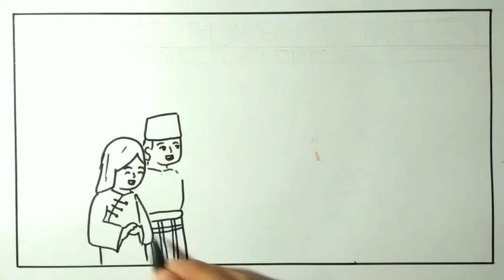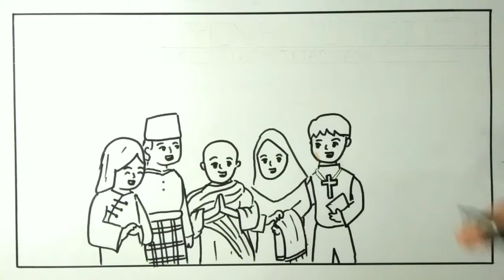Poster bhineka tunggal ika - Persatuan dan kesatuan dalam keberagaman